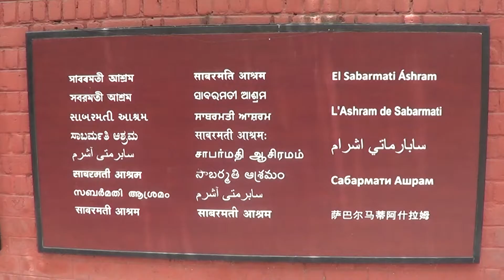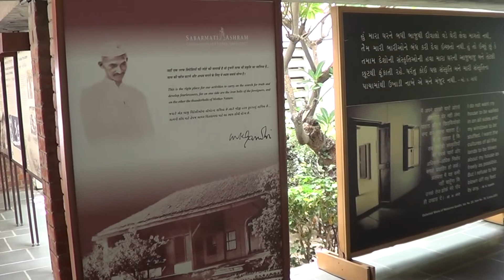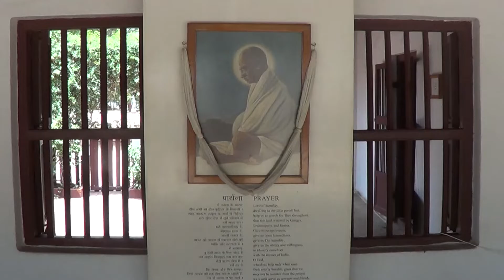Gandhi - 150 | Sabarmati Ashram | Ahmedabad | Vaishnav Jana To Tene Kahiye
Celebrating 150th birth anniversary of Mahatma Gandhiji, lets visit Sabarmati Ashram with his famous bhajan vaishnav jan to tene kahiye. Thanks a lot to.

          Singer- Narendra Shastri
Tabla- Jitendra Shastri. Gujarat Vidyapith